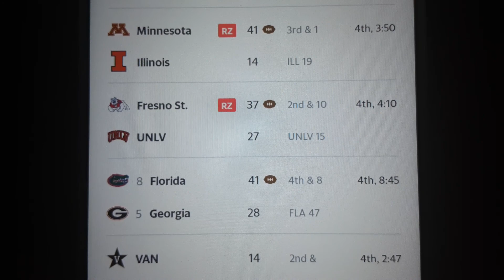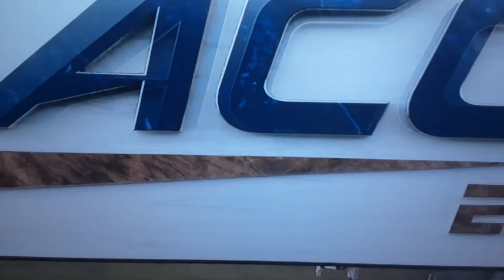Week 10 NCAA midday games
Maryland MASSACRE Penn state, Oklahoma state comeback, Florida vs Georgia and more! 🤩🤩🤩🤩🤩🤩🤩🤩💣💥💣💥💣💥💣💥🔥🔥🔥🔥🔥🤍🤎💜💙💚❤🧡💛🖤🏈🏉🏈🏉🏈🏉🏈🏉